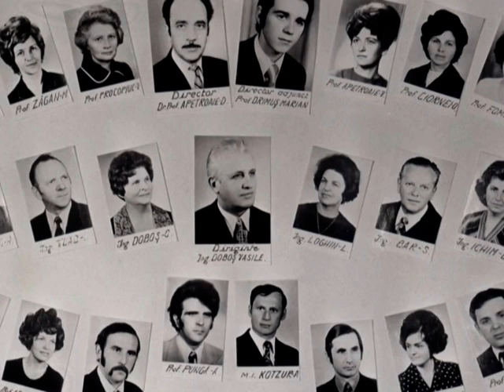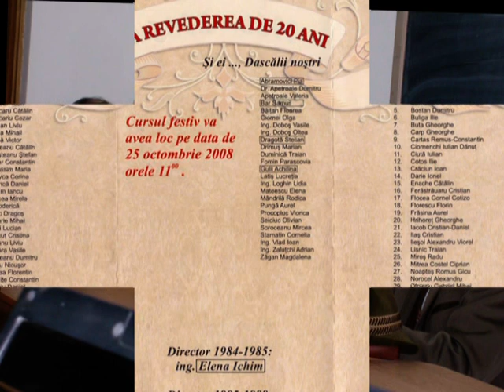intro.mpg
Promotia 1988 Liceul Silvic Campulung Moldovenesc